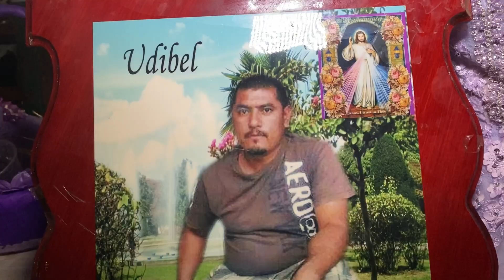XV Años de la Hermosa Geraldine Cipriano Simón, en Las Animas Mpio de Tecoanapa, Gro, Mex.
Ale Costeñito